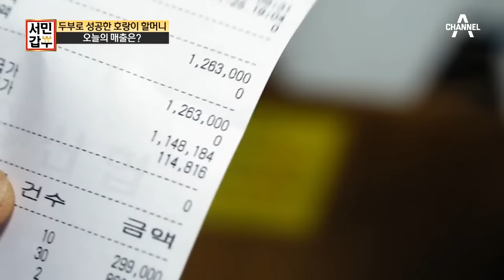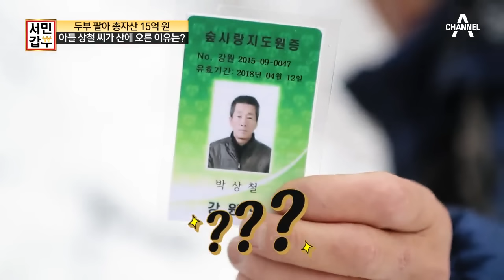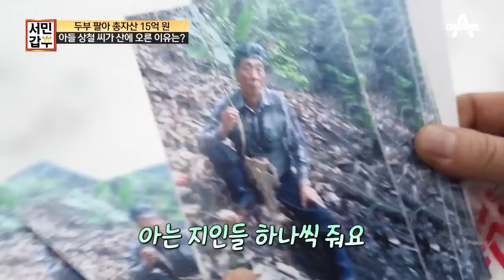[교양] 서민갑부 112회_170209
들어오는 가게마다 폭상 망하고 나갔던 자리인 도깨비 터. 그곳에 도깨비를 물리치고 갑부가 된 할머니가 있다고 하는데..! 바로 83세 지영순 할머니가 주인공이다
나이는 숫자에 불과하다! 황혼의 나이에 5억 할머니가 된 비결은?